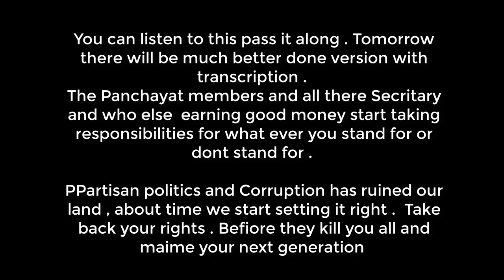Go to New Transcribed Extended version - Link below